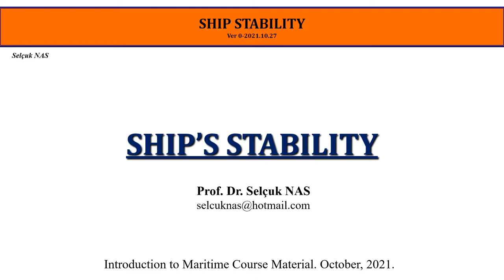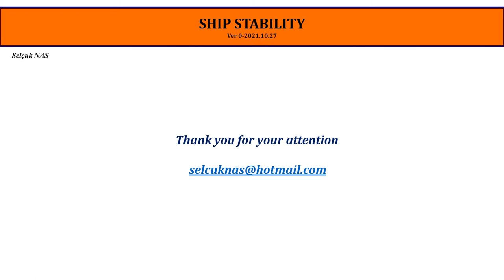SHIP STABILITY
GM, GZ, Righting Lever, Buoyancy, Center of Gravity, Stiff Ship, Tender Ship